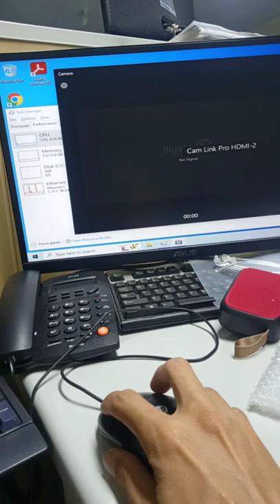camlink pro, 2x 4k30p, cpu utilization, i5 11400